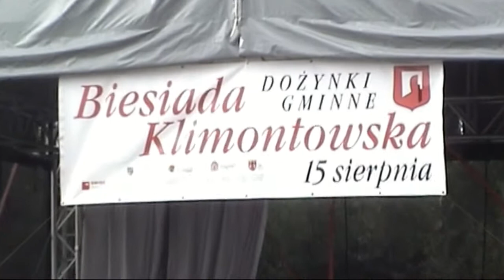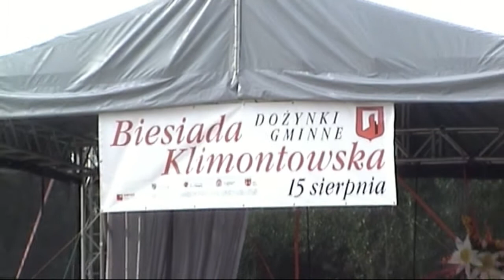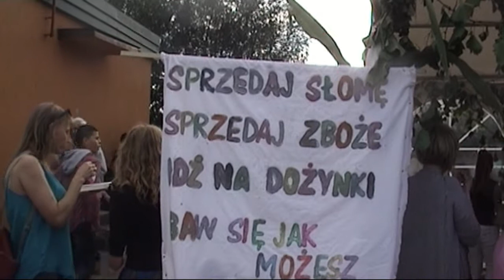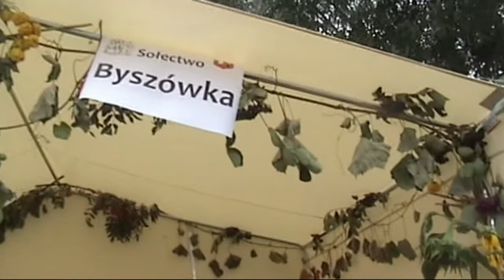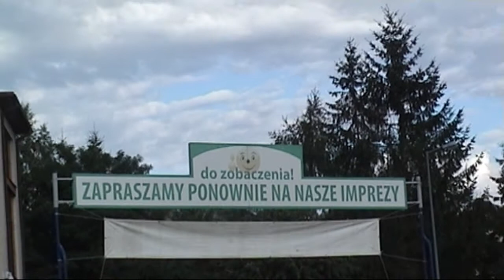Dożynki w Klimontowie 15 08 2016 720p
W dniach 15-17 sierpnia 2016 odbywał się XX Jarmark na Świętego Jacka w Klimontowie